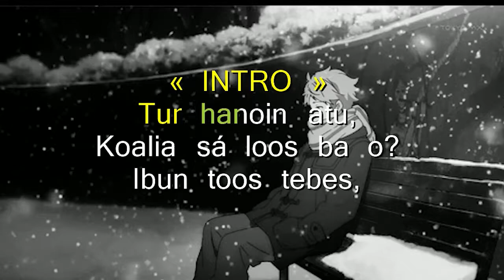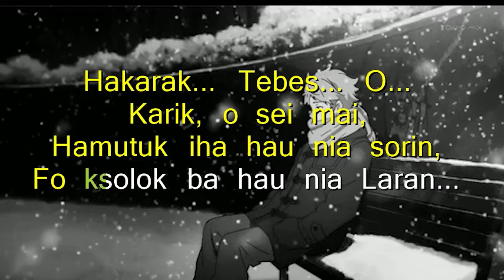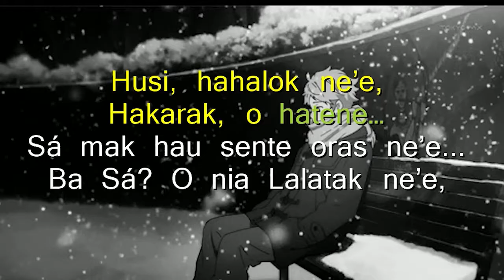Lirik- " Hakarak O Hatene" - Nuno Garcia